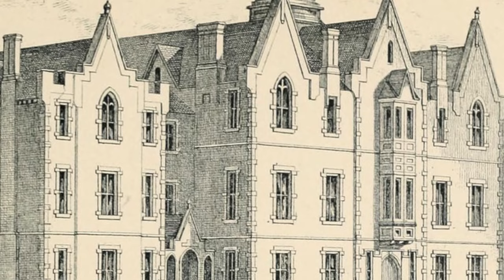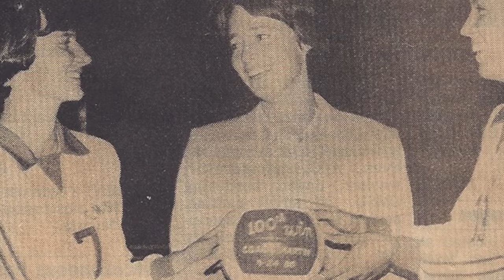Episode One: Her-Story of Women in Sports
I would love it if you guys could leave a comment down below sharing any thoughts or feedback of how this episode raised awareness of women in sports to you, or anything new that you learned from my series. Thank you guys for watching!

Please follow the Instagram account for this project: @wheresthewomen2020

I have free usage of public domain footage from:

pexels
pixbay
public domain review
internet archive
vidsplay

All of my pictures are from free use to share:

wiki commons or Flickr.

Below is a brief description of the episode.

Women's sports date back to 800 B.C. where Princess Nausicaa played ball with her handmaidens (Bell). Transitioning to 1870 women’s sports were almost unheard of. A woman wasn’t necessarily allowed to play sports because society didn’t want them to expend all of their energy on athletics when it would be better utilized elsewhere. They were supposed to be cleaning, cooking and taking care of the children. As women transitioned into wanting to compete for more in sport, recreational leagues formed and began to take on a more competitive nature; However; the sports were still only played in group gatherings because it still was not socially acceptable to play sports as a woman. With the disregard of women in sports before Title IX, it was especially tough on athletes playing in college. Title IX brought a lot of equality across the board; However; it took years of revising to finally have something that society agreed on (Bach). As Title IX continued to grow, it brought tons of athletic scholarship money for women and the ability for so many women to get involved in something that they love (Chadband). As Title IX hit its 50-year reunion, it continues to create equality amongst the balance of genders; However, there are also loopholes and stereotypes that women are still fighting today (Glass). This entire episode relates to interviews and stories discussing a brief history of women’s athletics, and the ins and outs of Title IX.